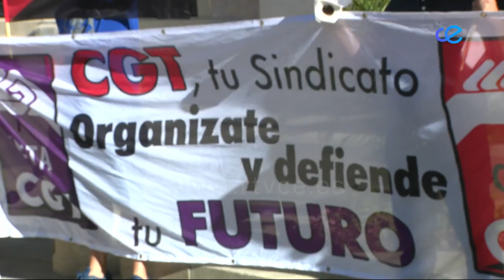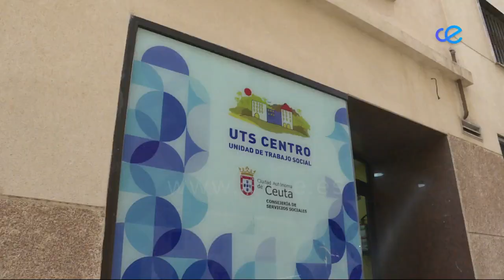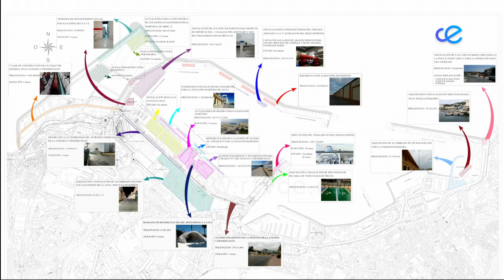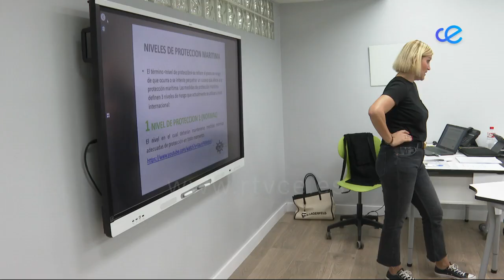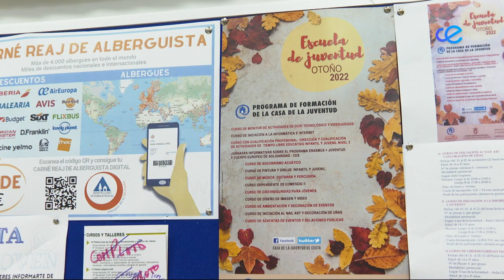NOTICIAS CEUTA 1ª EDICIÓN 11-11-2022